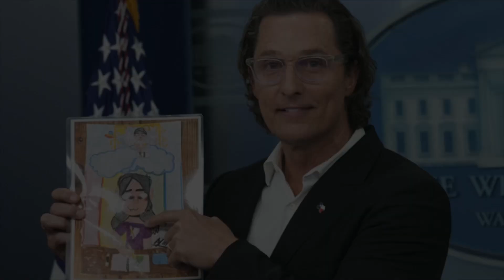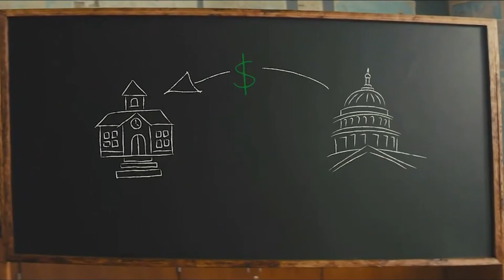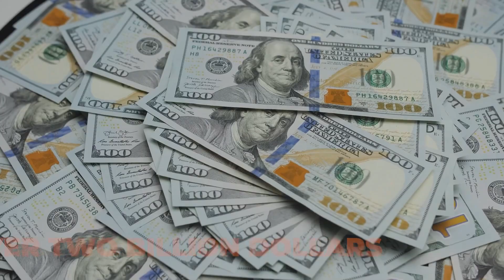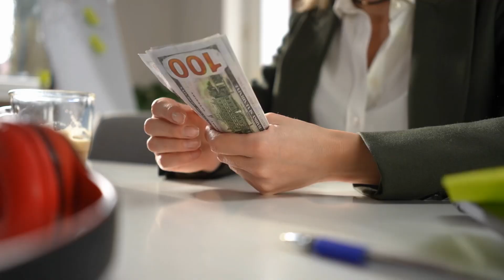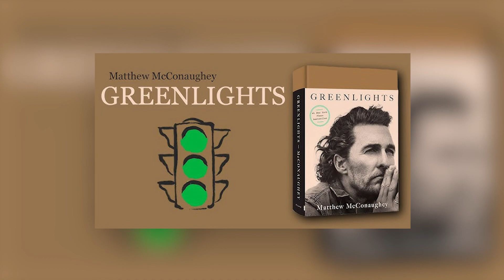McConaughey ROASTS The View!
Joy is know for trying to speak over and set you up during interviews…

✅  About STYLESJAMES:

Welcome to STYLESJAMES,

The ultimate YouTube destination for Arts, News & Entertainment! Dive into a world where celebrity insights, entertainment news, and behind-the-scenes glimpses come alive. Our channel keeps you informed and entertained with the latest happenings in Hollywood and the global entertainment scene.